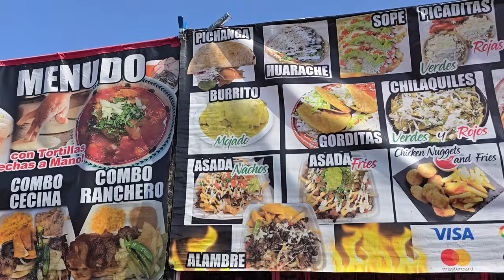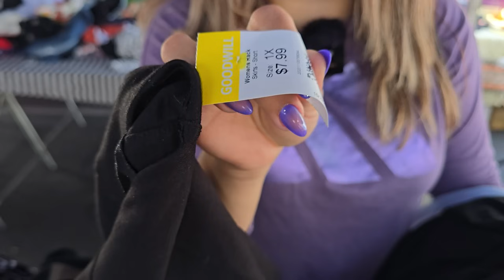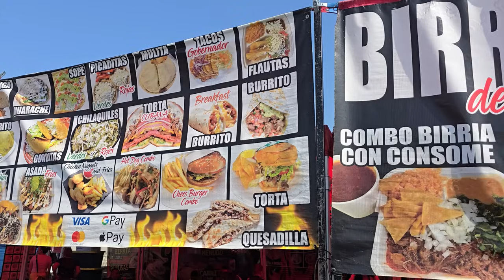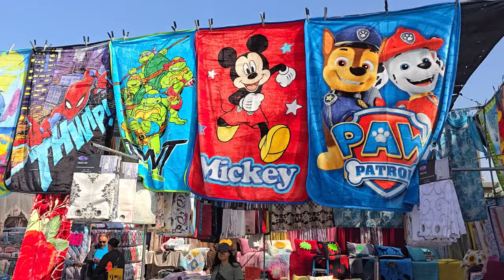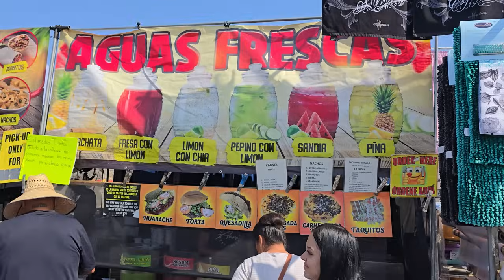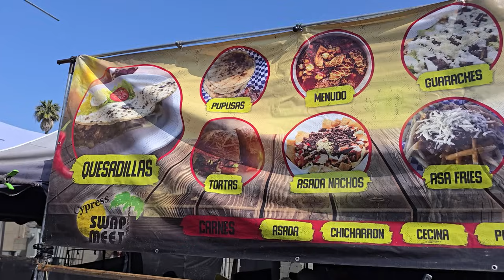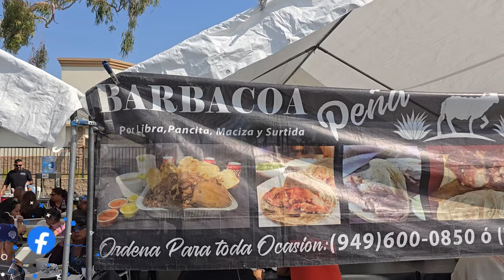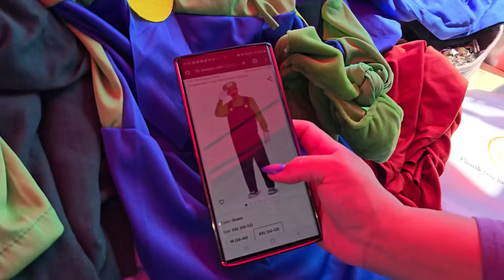Comprando Ropa De 1 Dolar En El Tianguis En ESTADOS UNIDOS - AMAZON - Ross Dress For Less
hoy fuimos al swapmeet en cypress, california y encontramos mucha ropa de marca de 1 dolar!
compramos 300 dolares en ropa pero solo gastamos 10 dolares en cosas de marca y de tiendas como ross dress for less, amazon y otras marcas mas y por su puesto comimos nuestra barbacoa que es mi favorita, Acompañame en esta aventura !!!

Video Nuevo Todos Los Lunes

today we went to the swapmeet in cypress, california and found a lot of $1 brand name clothes!
We bought 300 dollars in clothes but we only spent 10 dollars on branded things from stores like Ross Dress for Less, Amazon and other brands and of course we ate our barbecue, which is my favorite. Come with me on this adventure!!!